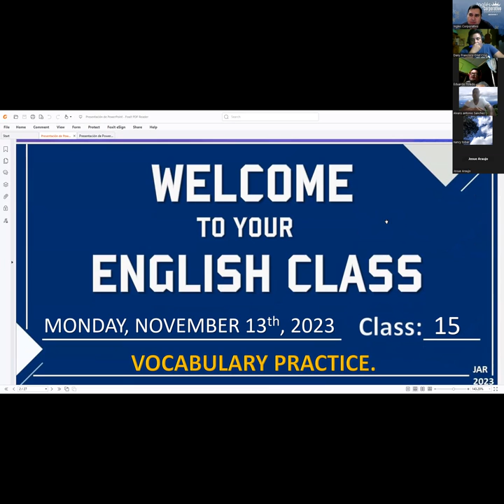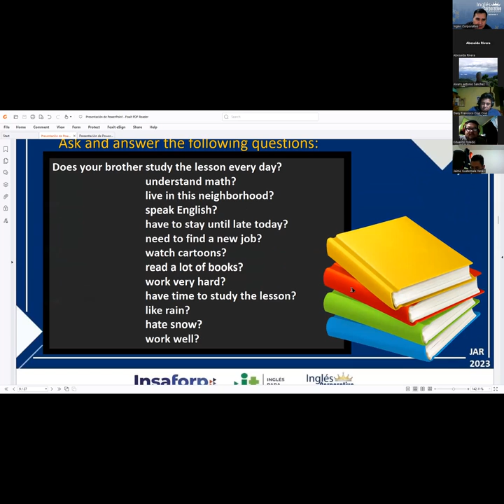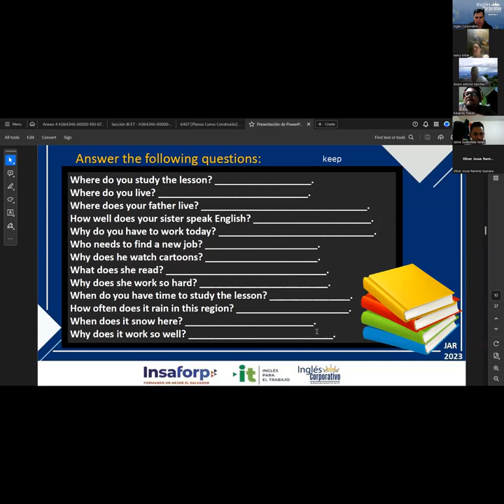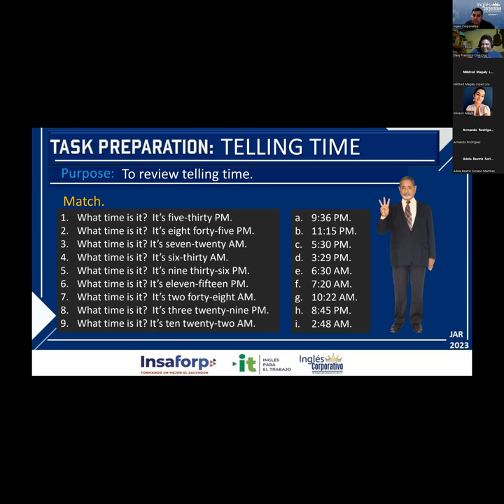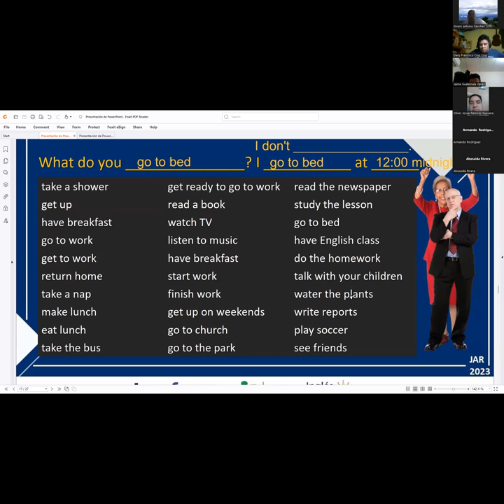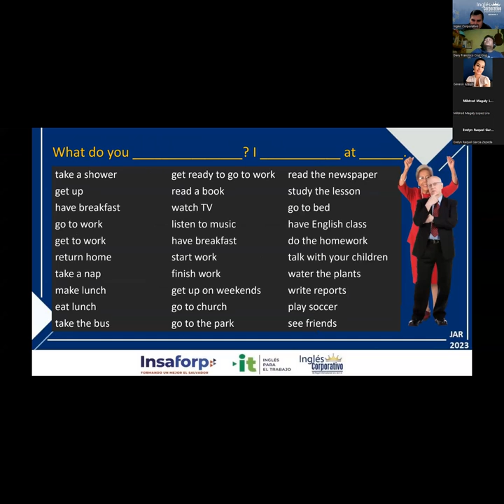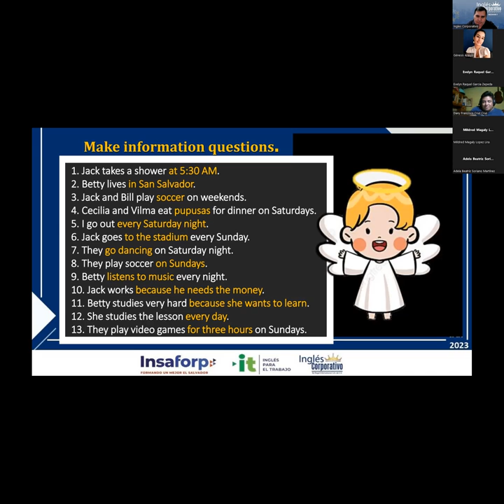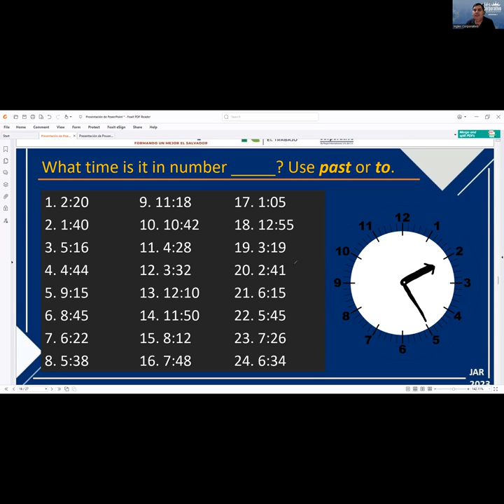Session 15 13-11-2023 IC29750-0009-2023 RODRIGUEZ – VOCABULARY PRACTICE.